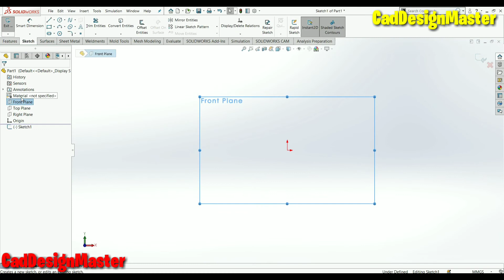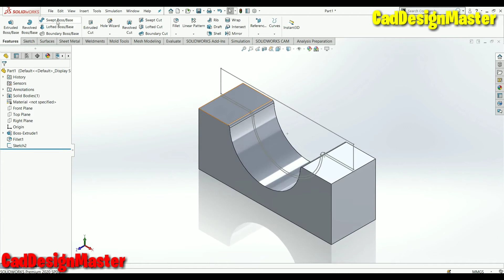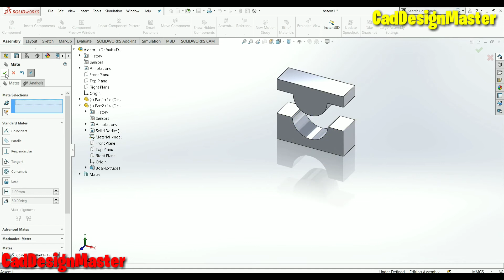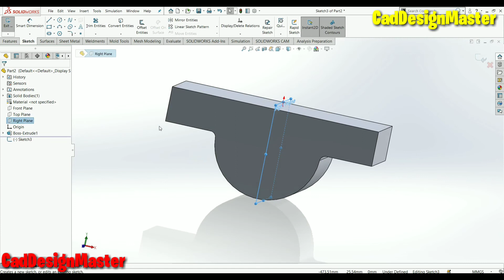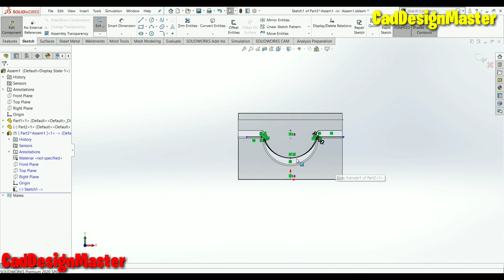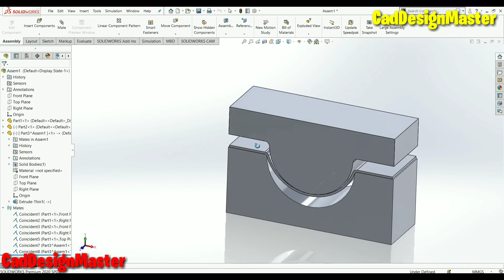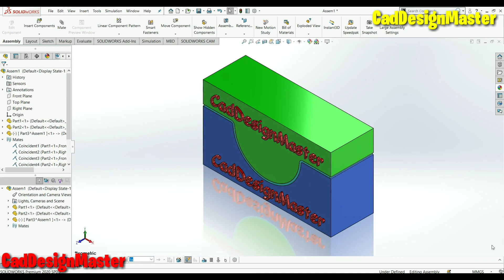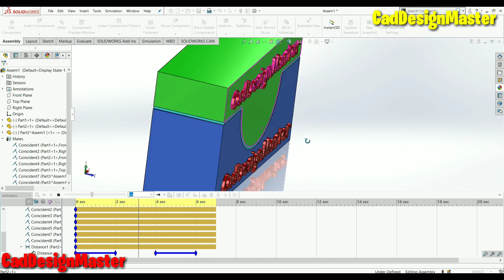solidworks animation tutorial for beginners and professionals full explanation in Hindi sheet metal